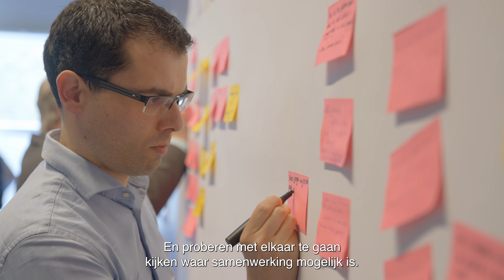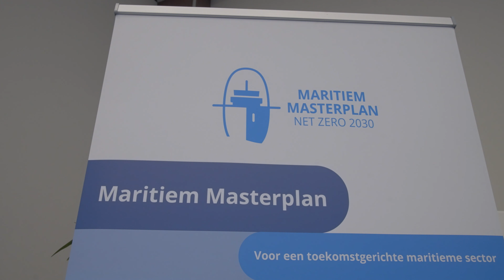Maritiem Masterplan Event 5 april 2024